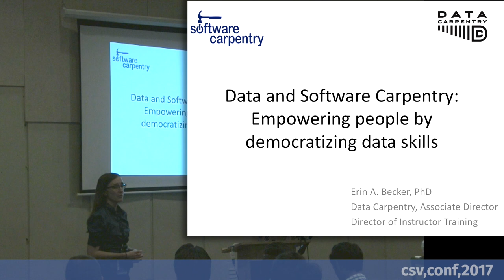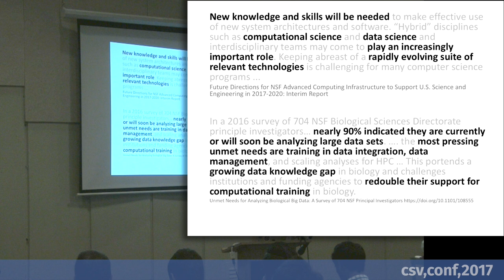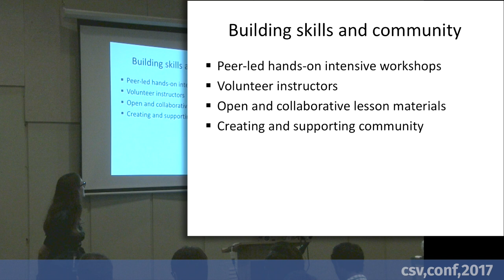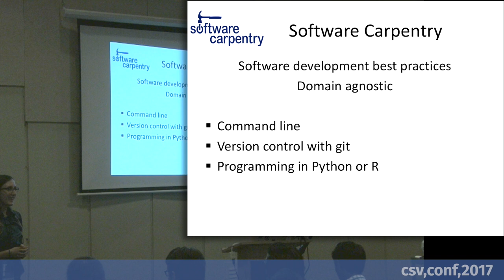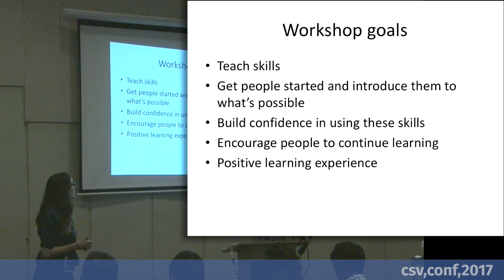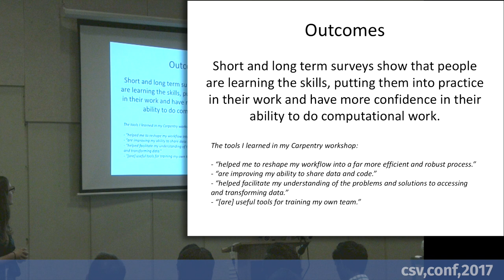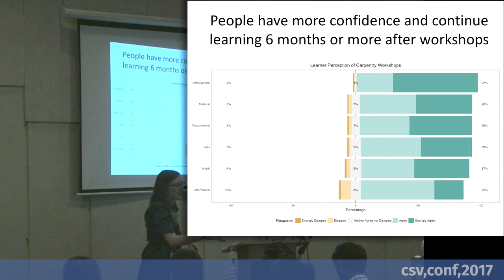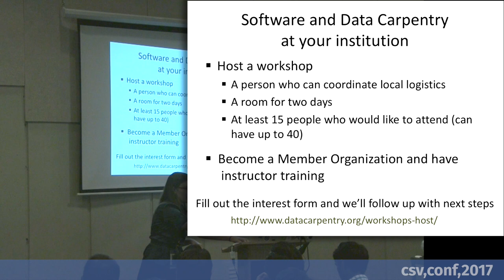Erin Becker - CSVConf 2017